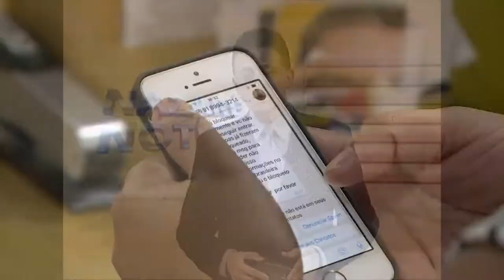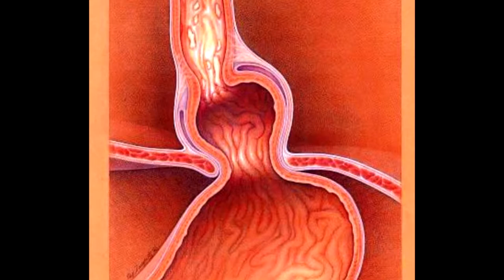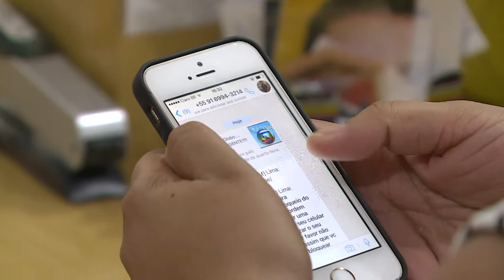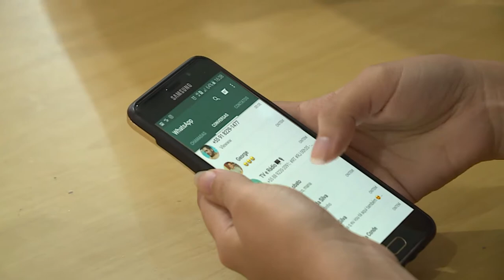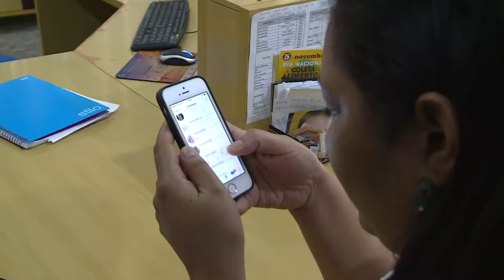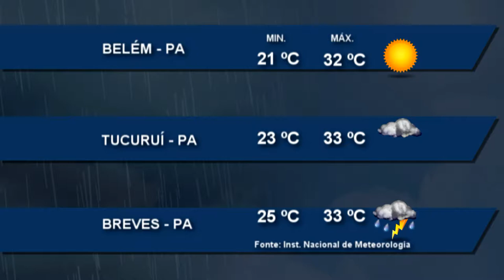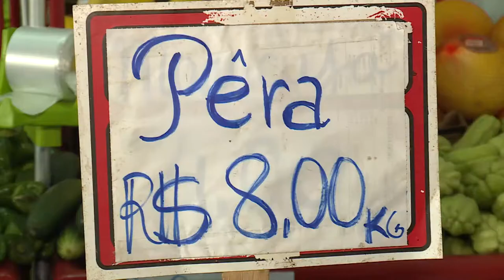Nazaré Notícias - 22/12/2016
Veja nesta edição:

- Em 2016 a Amazônia voltou a possuir a maior área de desmatamento do mundo;

- Conheca as causas do refluxo;

- Diminuiu os casos de dengue em Santarém;

- Continua a pre matrícula para alunos novos na rede estadual de  ensino;

- Novo serviço da polícia militar,  promete maior integração entre policiais e comerciantes;

- Cresce a procura por produtos da ceia de Natal;

- O presépio é a representação do nascimento de cristo;

- E na entrevista de hoje vamos falar sobre a matrícula na rede estadual de ensino.